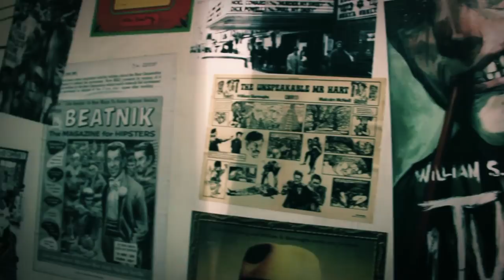DirtyHomeless - The Unsaid - Redrum ft. CornerKid (Official Video)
Producer: Redrum
Lyrics : Redrum & CornerKid
Video editing: Marco De Gasperis A.K.A Spadeeno
Graphic by: DomeDee
Co-starring: GorillaSpike, DomeDee, Norh, Angela, Alessio
Thanks to : Circolo Letterario Beatnik (Angela&Valentina)
DIRTY_HOMELESS_FAMILIA